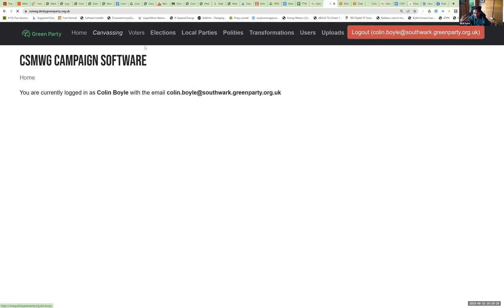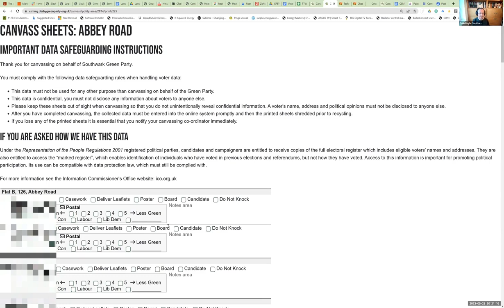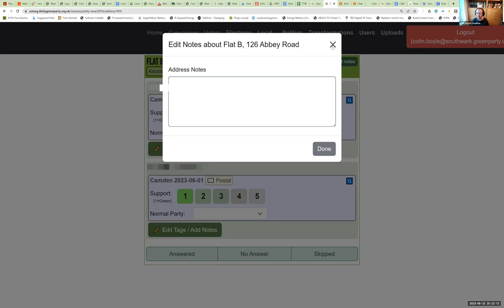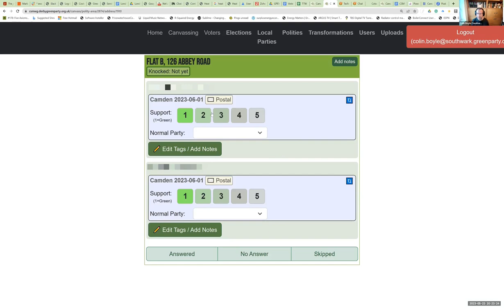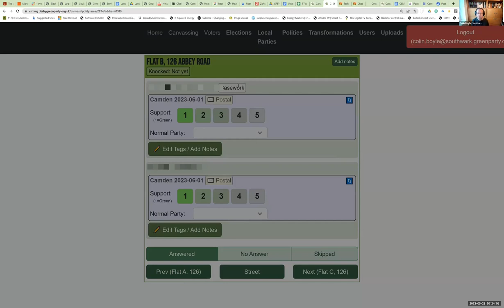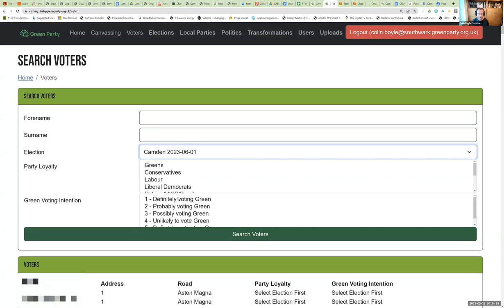Demo of Green Party Canvassing System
Colin Boyle gave a demonstration to the Oxfordshire Green Party of the current state of the Green Party canvassing system, being developed by a team of volunteers.